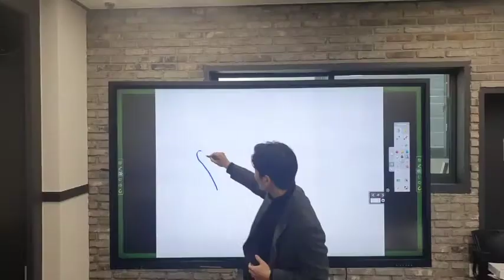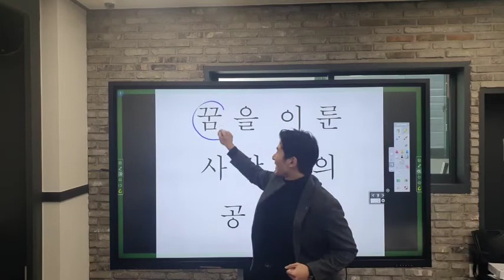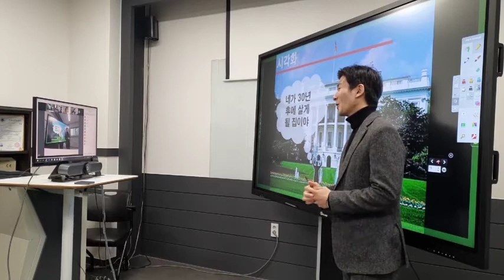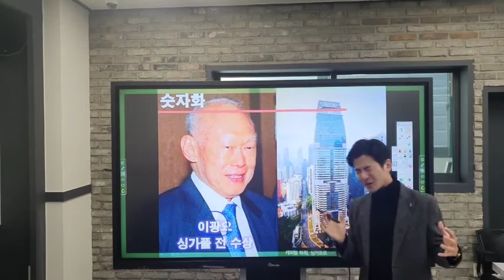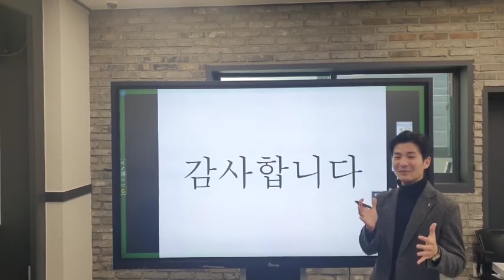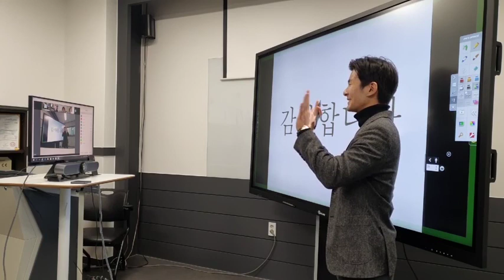전자칠판을 활용한 쌍방향 화상수업!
피케이엘앤에스의 링커보드와 화상카메라를 사용하여
교육현장에서는 화상수업을 ! 비즈니스에선 화상회의를